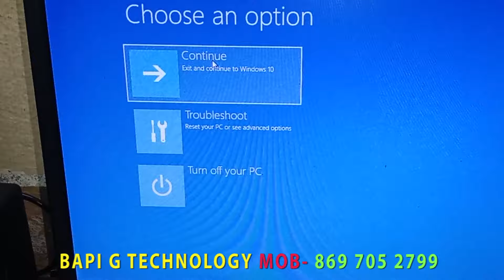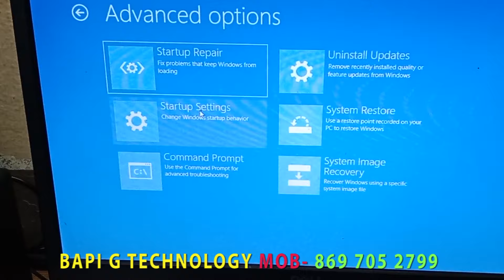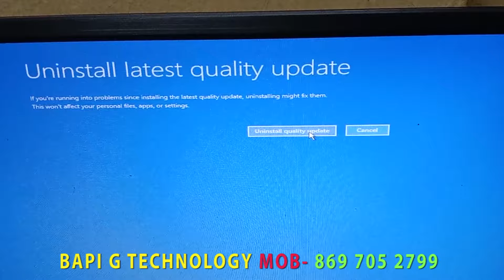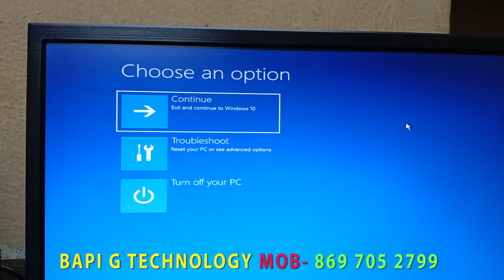Monitor Screen Blinking problem solve .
In this video i will show you how to Solve Flickering Problem Pc & Laptop in Bangla . If you want to learn the solution of Screen Blinking  problem you can watch my video.

  Query:-
screen flickering.
Monitorscreen windows.
how to fix laptop screen flickerin.
how to fix laptop screen flashing.
computer screen blinking on and off.
screen blinking.
laptop screen blinking on and off.
screen flickering windows 10.
screen flashing.